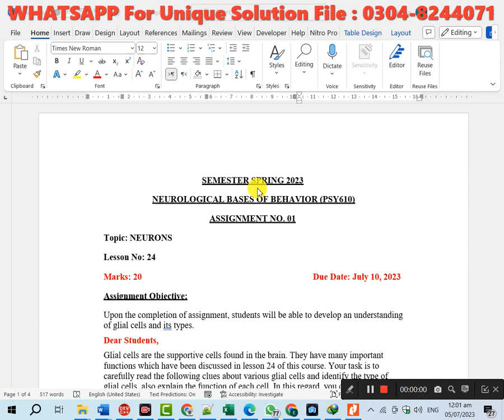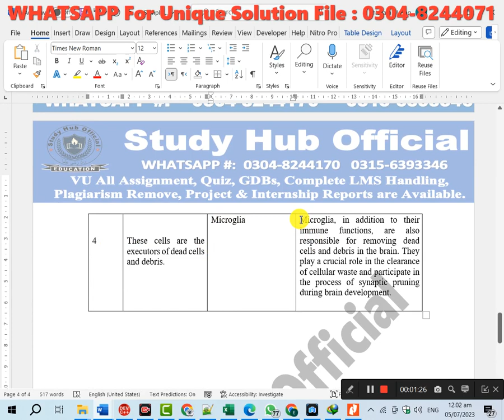PSY610 Assignment 1 Solution Spring 2023, PSY610 Assignment 1 solution 2023, PSY610 assig 1 solution